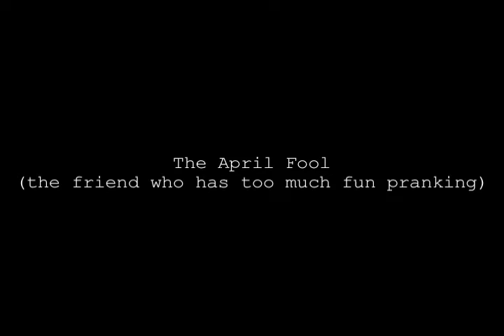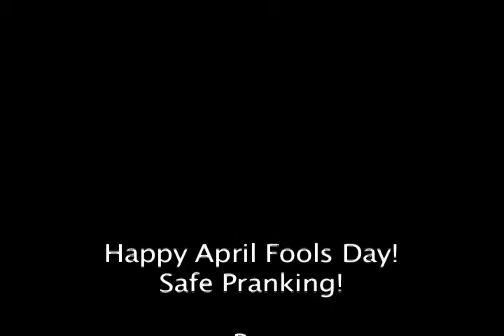DAWG-TV 4-1-16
DAWG-TV created by Emily, DeeAnna & Nikole.